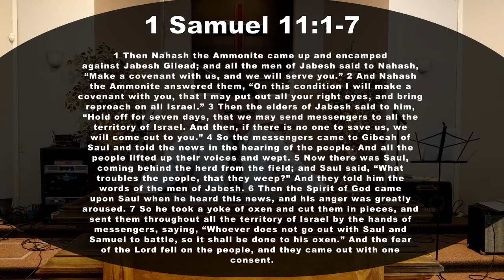On One Condition PART 2